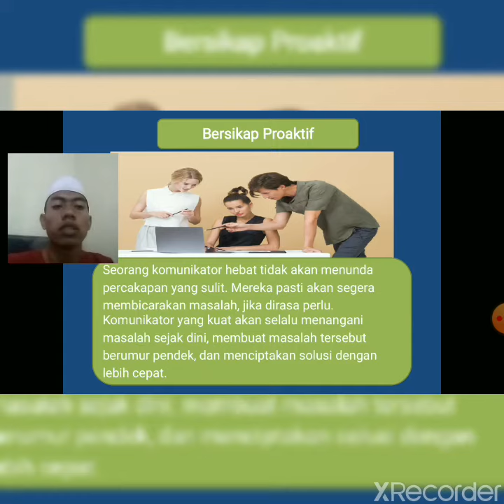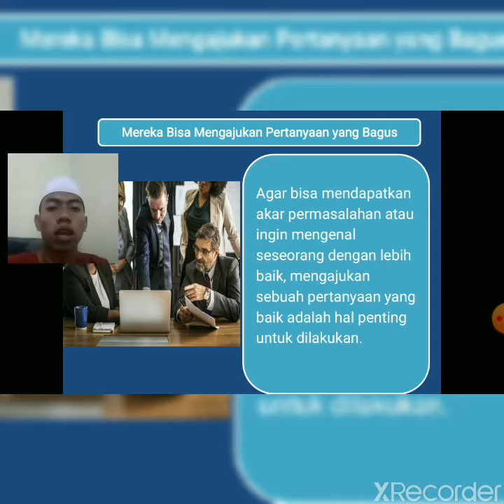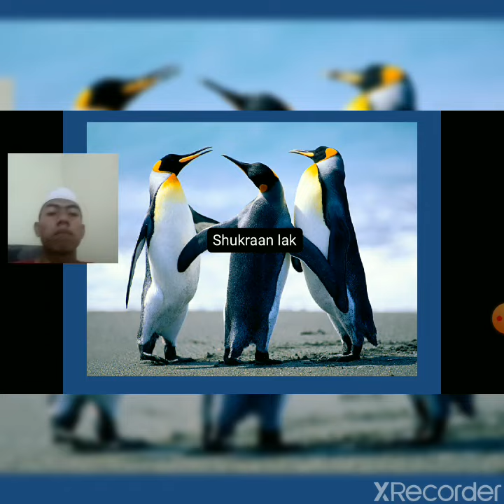Kualitas komunikator hebat dan luar biasa // PPKH 2B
PPKH 2B